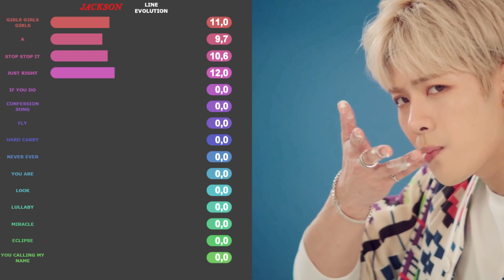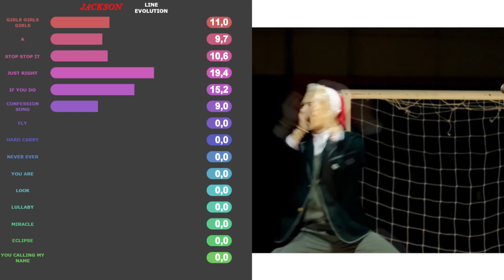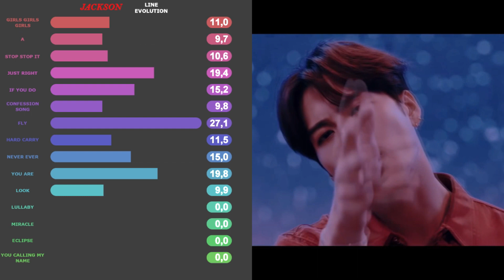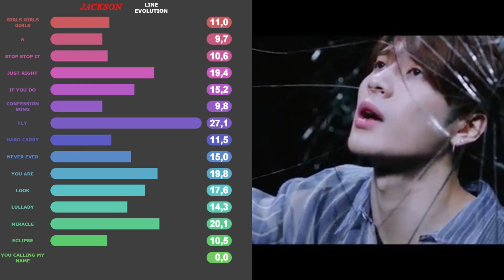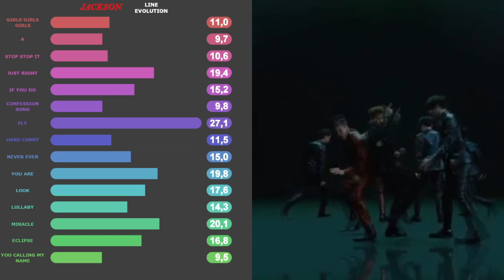Jackson (GOT7) - Line Evolution | 2019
Hey ! Welcome on my channel. This is the line evoluton for Jackson from GOT7. If you have any advice, tell me. Enjoy !